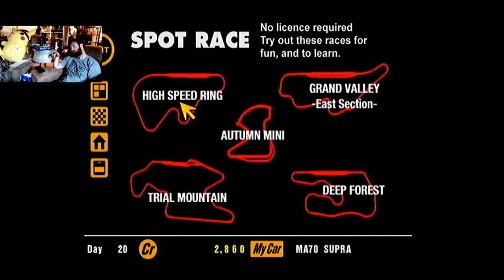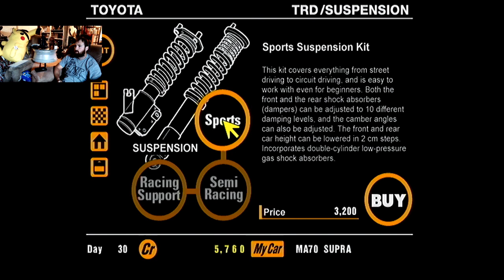Gran Turismo PS1 Part 3